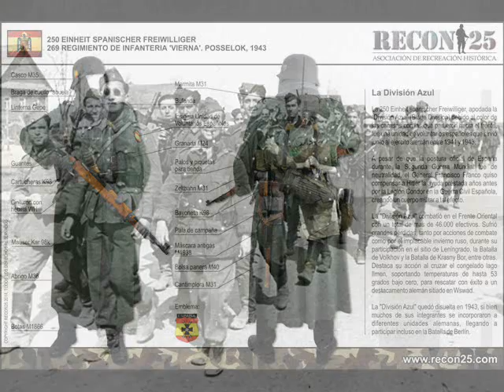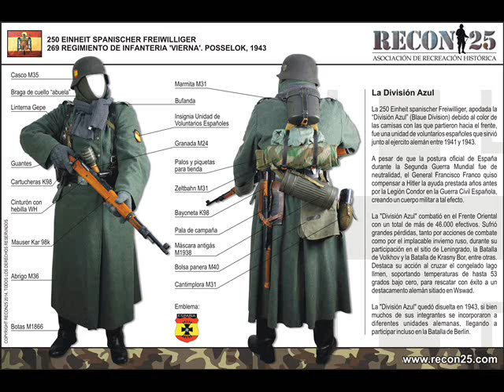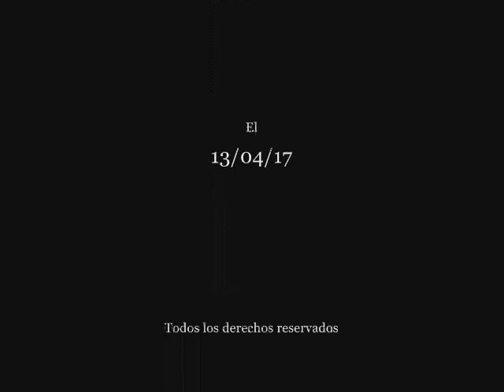LA DIVISIÓN AZUL (Año 1941) Pasajes de la historia (La rosa de los vientos)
Capitulo completo de la serie "Pasajes de la historia", sección del programa "La rosa de los vientos" dedicado a la División Azul (Año 1941), todo el merito es de su director y locutor J.A. Cebrian, d.e.p.